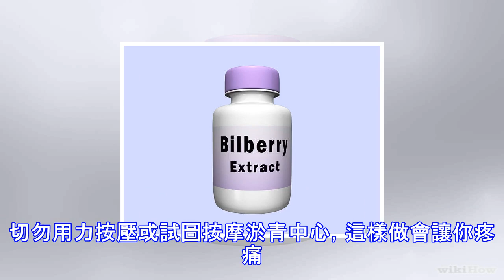「瘀青」不能推開？！用這三種方法消瘀青超快！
沒有任何方法可以讓淤青快速治癒，但你可以做一些事情加快復原過程。如果處理得當，通過勤力使用以下概述的方法可讓嚴重淤青僅在數日內就消散。1.在淤傷上敷冰袋。在淤傷後的首幾天，每天每隔數小時就用冰袋敷15分鐘。冰凍可減少發炎和腫脹，幫助淤傷快速復原。兩天後可進行熱敷（溫熱）。用冰消炎後，你可以直接在淤青部位上進行熱敷（溫熱，確保不過熱）。溫熱敷能促進該處血液循環，加速復原。抬高淤青部位。如果淤傷位於你可舉起的部位，比如四肢，你可將它抬起高於心臟位置，減少流向淤傷處的血液。此舉能減輕腫脹，讓血液迴流，避免太多血液流向淤青處而讓其更糟糕。在淤傷後立刻抬高該部位才最有效。2.輕輕按摩淤青。用拇指輕輕按摩...